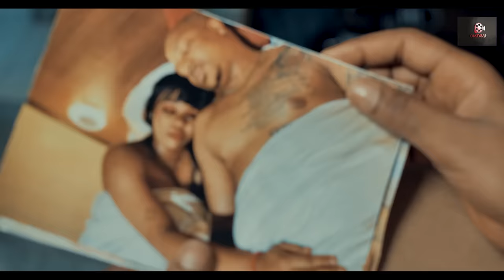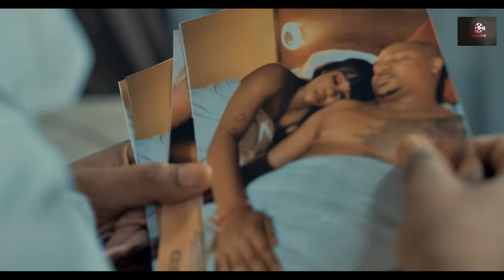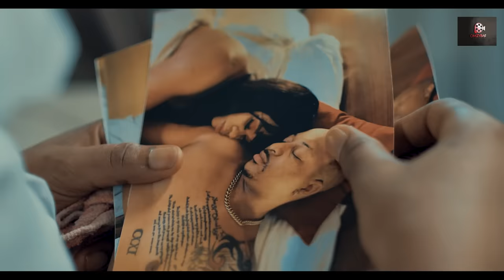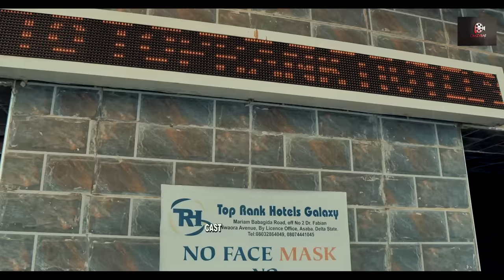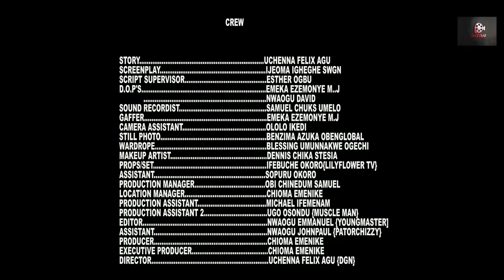RISKY WHISKY (SEASON 2) IK OGBONNA, CHIOMA EMENIKE, GEORGINA IBEH, TESSY DIAMOND 2023 LATEST MOVIES.